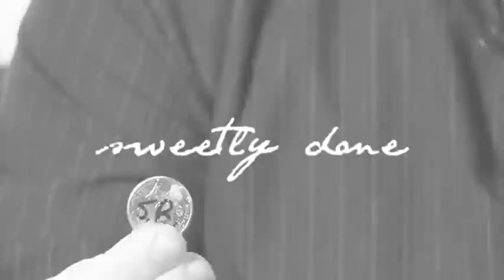Saturn Magic -Sweetly Done by Shane Black - DVD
to purchase this item or view our fantastic range of other magic products